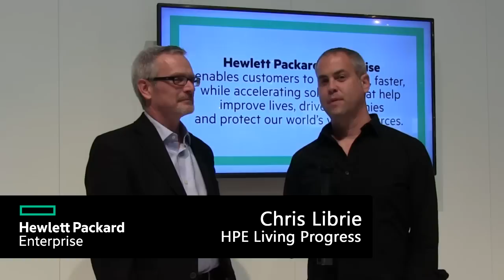Improving Formula E Electric Car Performance with HPE and Virgin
Hewlett Packard Enterprise and Virgin teamed up to improve Formula E electric car performance through big data analytics of structured data from on car sensors and unstructured analysis of race videos. At Discover 2015, Chris Librie explained how the Virgin and HPE partnership fit into the Living Progress initiative.